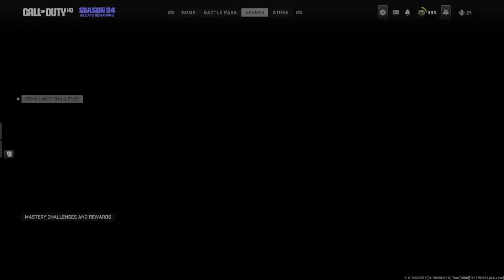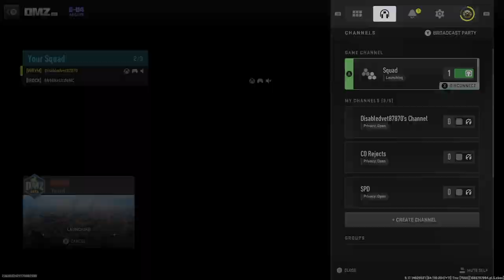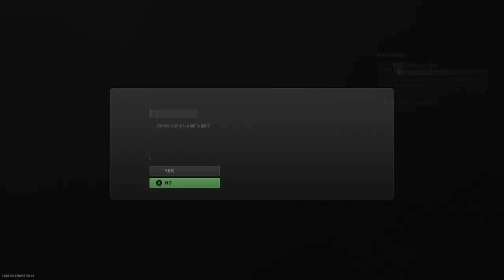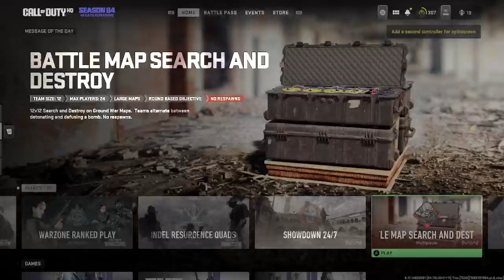S4 mw2 here we go